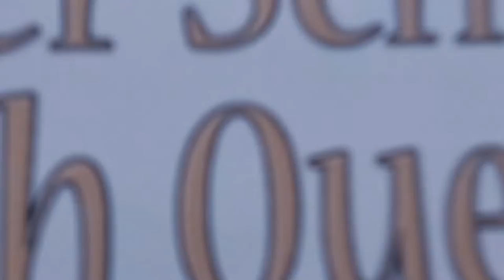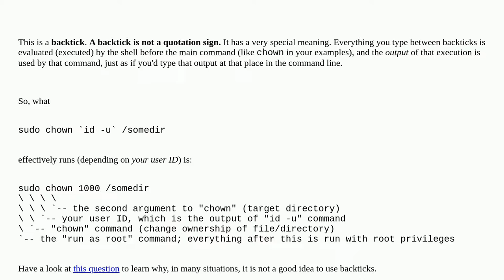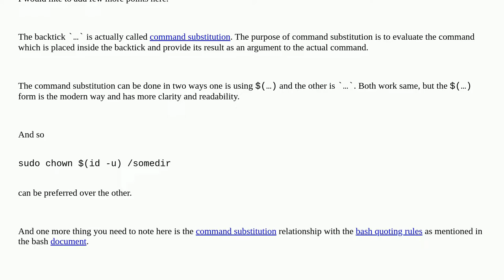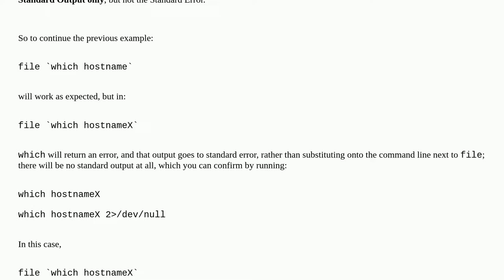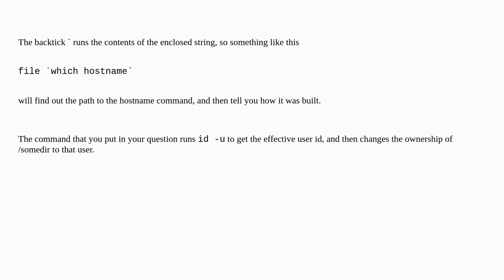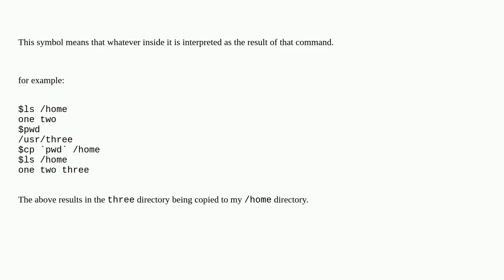What does ` (backquote/backtick) mean in commands?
A special thanks goes out to the community

  shell quoting